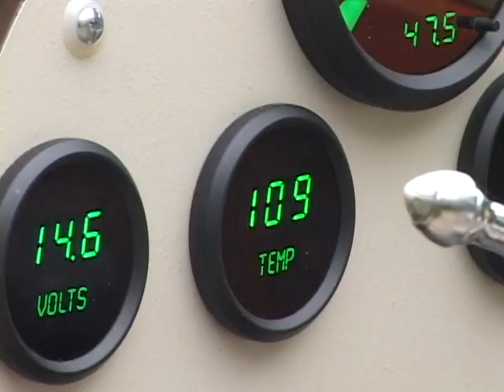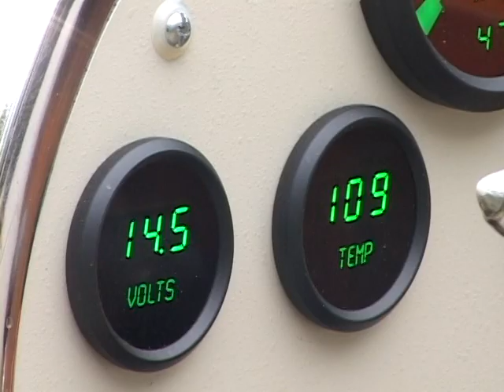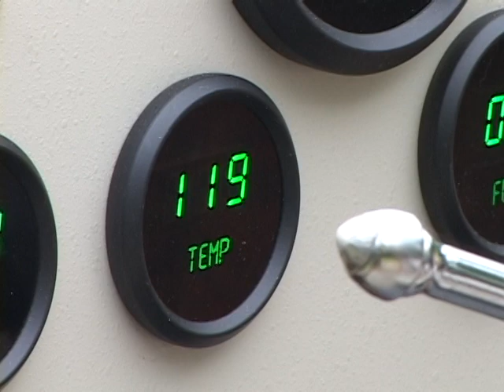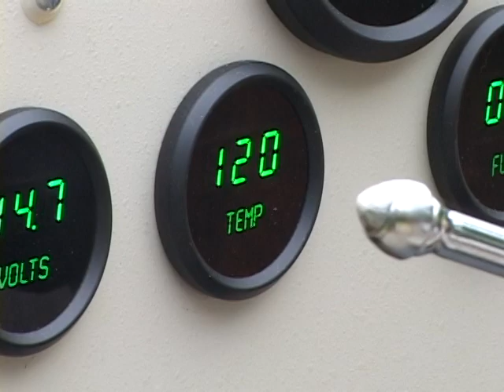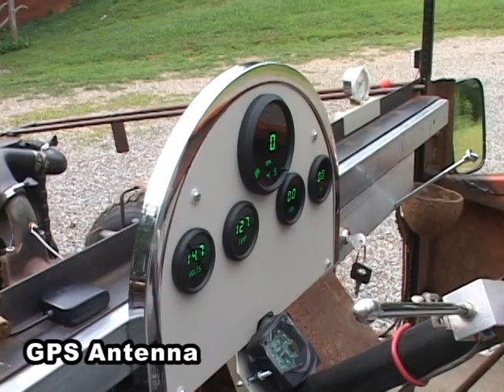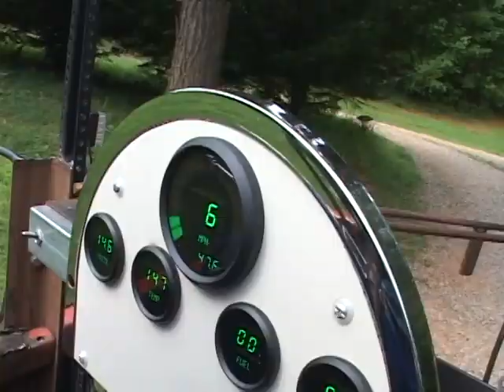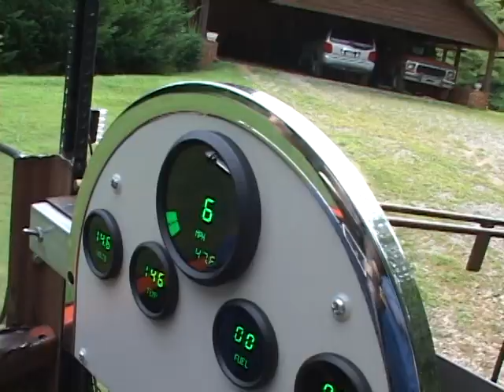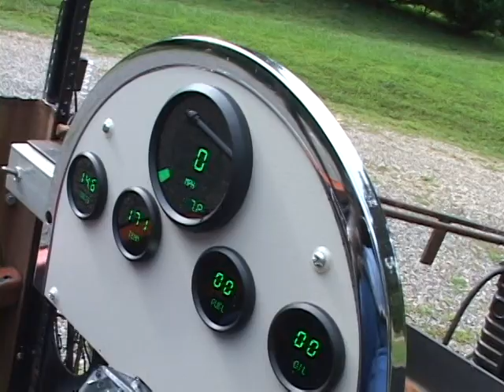Intellitronix Gages on my RatRod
I searched through a lot of gages, and decided on panel mount Intellitronix digital gages.   Initially the readings were erratic, but I found that it was due to the 31 Model A ignition, which does not have resistance in the high voltage wire.  I added a standard resistance wire from a late model coil to the distributor and that solved the problem. Another problem I found was that the model A has very low oil pressure, as it is not really a pressurized system, and normally runs around 1-2 psi.  The standard 0-100 PSI sender is not sensitive enough to show any oil pressure.  I added a resistor to ground to give me some indication, but that still did not work.  I carefully opened up the sender and modified it slightly with a lower tension spring -- that gave me some pressure indication which is all I wanted.  The fuel gage sending unit works correctly, but is not installed yet.  The GPS sending unit for the speedometer seems to be a little slow reacting, but it works well for what I need. Overall I'm very impressed with Intellitronix -- gage cost was very reasonable.

Added note: 4 Dec 2013 -- I created this video because Intellitronix said they would send me a free gage pin 6 weeks.  I have not received my free gage yet,

This was the email I received:
Hi Bob,
Could you please provide a shipping address?  Thanks for participating in our promotion!!!

Laura Steigerwald
What a crock Laura Steigerwald -- Send me the gauge you promised or I'm taking this video off.!